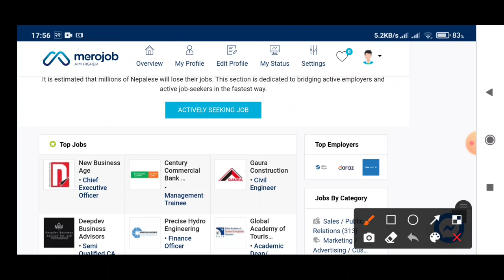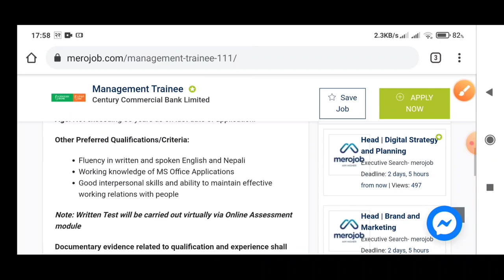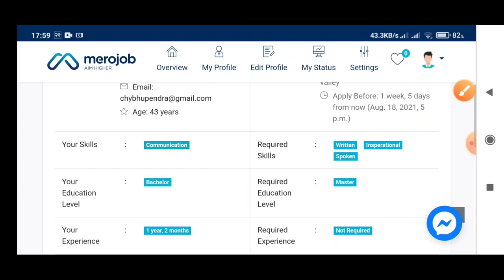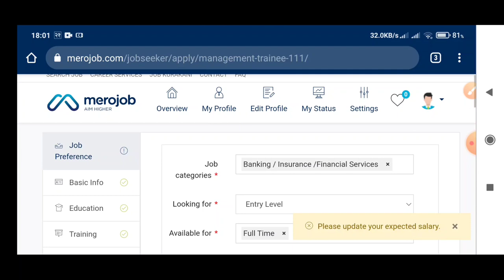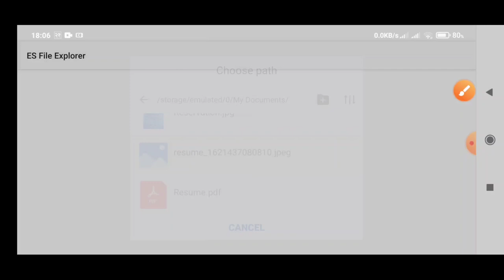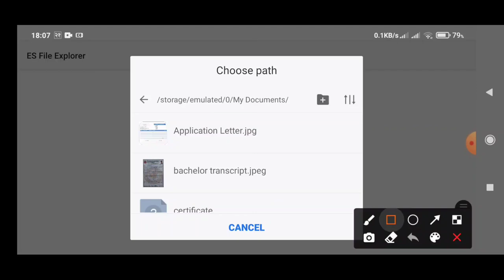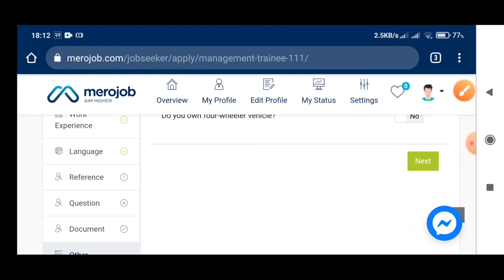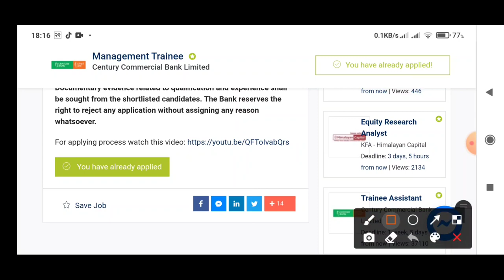How To Apply Online Form Of Century Commercial Bank Limited Job Vacancy 2078 |सेन्चुरी कमर्शियल बैंक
In this video I am teaching you how to apply online form of century commercial bank limited job vacancy 2078.

1.How To Apply Online Form Of Century Commercial Bank Limited Job Vacancy 2078
2.How To Apply Online Form Of Century Commercial Bank Limited Job Vacancy 2021
3 How To Apply Online Form Of Century Commercial Bank Limited Job Vacancy
4.How To Apply Online Form For Century Commercial Bank Limited Job Vacancy 2078
5.How To Apply Online Form For Century Commercial Bank Limited Job Vacancy 2021
6.How To Apply Online Form For Century Commercial Bank Limited Job Vacancy
7.How To Apply Online Form Of Century Commercial Bank Limited Job Vacancy 2078 From Mobile
8.How To Apply Online Form in Century Commercial Bank Limited Job Vacancy 2078
9.How To Apply Online Form in Century Commercial Bank Limited Job Vacancy 2078
10.How To Apply Online Form in Century Commercial Bank Limited Job Vacancy 2021
11.How To Apply Online Form On Century Commercial Bank Limited Job Vacancy 2078
12.Century Commercial Bank Limited Job Vacancy 2078 Ko Online Form Kasari Apply Garne
13.Century Commercial Bank Limited Job Vacancy 2021 Ko Online Form Kasari Apply Garne
14.How To Open Online Bank Account in Century Commercial Bank Limited
15.How To Open Online Bank Account in Century Commercial Bank Limited 2078
16.How To Open Online Bank Account in Century Commercial Bank Limited 2021
17.How To Apply Online Form Of Prime Commercial Bank Limited Job Vacancy 2078
18.How To Apply Online Form Of Prabhu Bank Limited Job Vacancy 2078
19.How To Apply Online Form Of Prabhu Bank Limited Job Vacancy 2021
20.How To Apply Online Form Of Prime Commercial Bank Limited Job Vacancy 2021
21.How To Apply Online Form Of NIC Asia Bank Limited Job Vacancy 2078
22.How To Apply Online Form Of Global IME Bank Limited Job Vacancy 2078